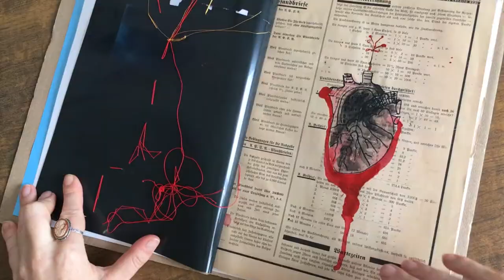Oficina Livro de Artista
A oficina propõe construir um livro a partir de materiais reciclados,  memórias, esboços,  folhas perdidas. Criando uma poética visual de álbum de artista.
Será abordada a técnica de costura japonesa simples sobre capas de cartoneras, produzidos com caixas descartáveis e o miolo com folhas de formatos diferentes.

26 de janeiro (sábado), das 10h às 12h e das 13h às 17h
Ministrado por Pati Peccin
Faferia Oficinas
Florianópolis